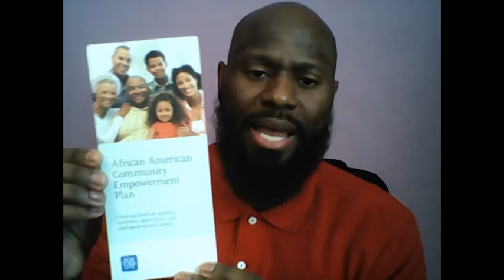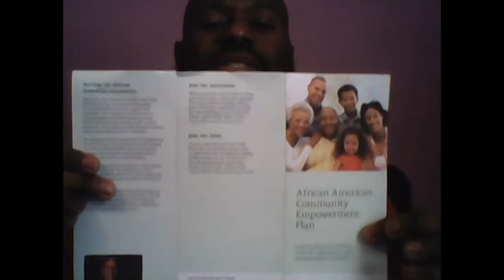How to get your business off and running with little to no capital or guidance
Seeing the World Through the Eyes of a Black Entrepreneur

Ricky Harris, Founder of MindBodyApparel.com, and the face behind the Inner-City Entrepreneurship program (I.C.E.), a business model that is aimed to inspire inner-city youth to view entrepreneurship as an option for success and teach them the skills required to become successful business owners.

Seeing the World through The Eyes of a Black Entrepreneur Channel is a platform that teaches aspiring African American entrepreneurs how to perceive the world in a different way. The sole purpose of this content is to motivate, uplift, and steer those closer to starting your own business.